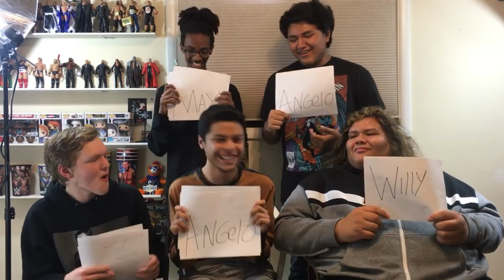MOST LIKELY TO CHALLENGE (W/ CAST OF THE WILLIAM SHOW)